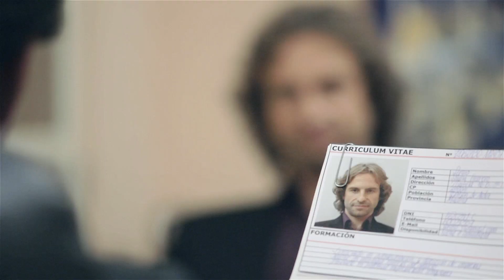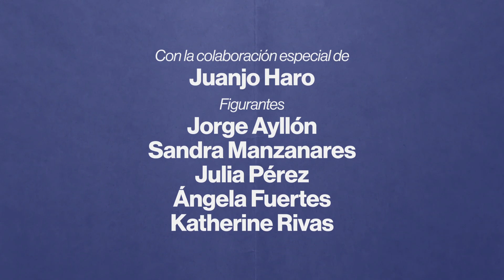Aptitudes - Cortometraje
Siempre hay uno como él. En tu escuela lo hubo, en tu familia lo hay, en tu barrio puede que incluso convivas con uno y lo tengas al otro lado de la pared, y sí, también los puedes encontrar en tu trabajo. Al fin sabemos porqué pasa. Los eligen. Son especialmente escogidos por sus aptitudes. Esta es la historia de uno de ellos.

Subtitulos por Giovanna Sampere, James Mooring y Marie Deyres, alumnos de la asignatura Spanish University Language Scheme Stage 5, de Sheffield Hallam University.